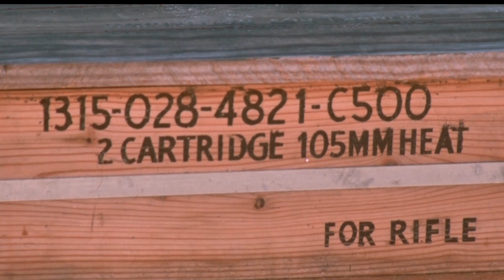In Business: Off Grid Armory Opening Its Doors In Shevlin